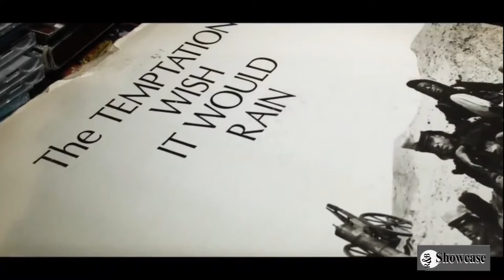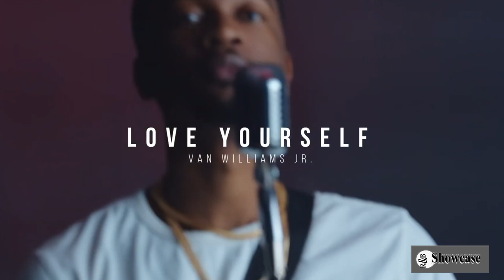RnBShowcase34 TV Show with Van Williams Jr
R&B Showcase Radio / TV Host Tim Marshall welcomes Independent Musician/Recording Artist Van Williams Jr.